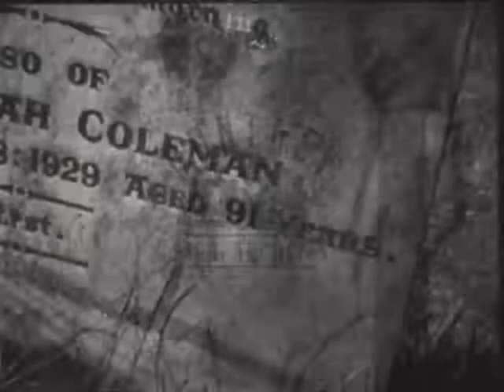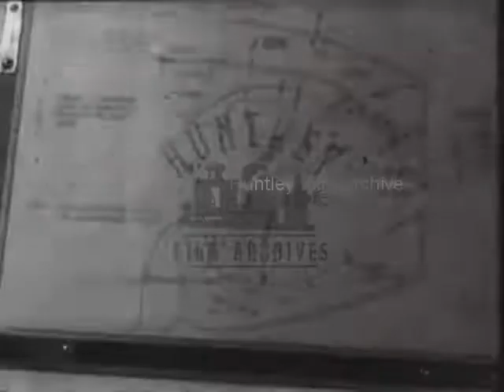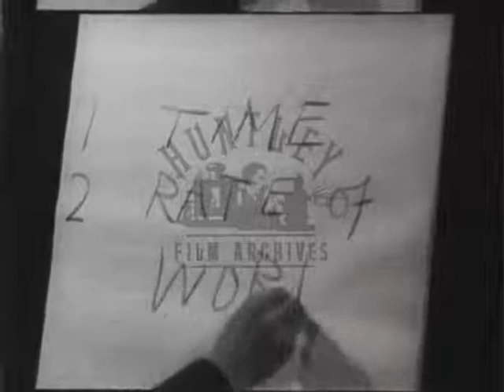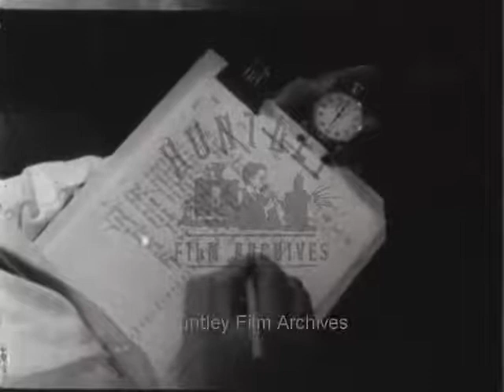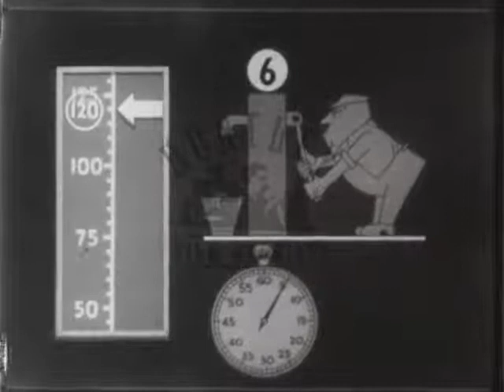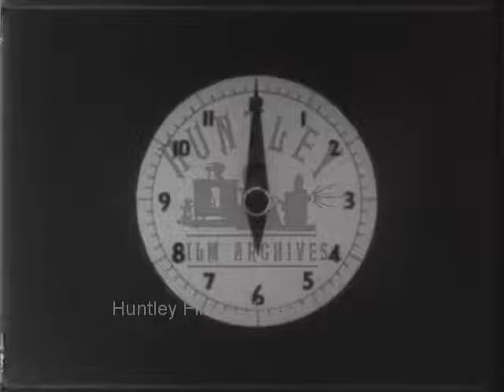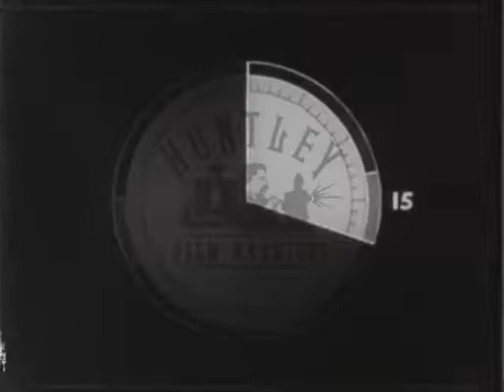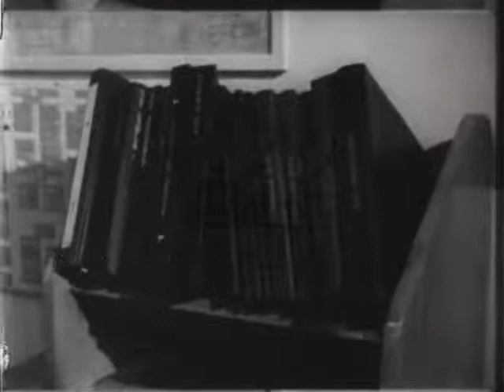Productivity and Efficiency in Britain, 1940s - Film 1005665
Ideas that it is possible to work out how long any given task should take and therefore work out how to run factories efficiently and pay a worker according to their productivity 1940's
A man in a plain office in suit and tie speaks into a dial telephone with the receiver on a cord, making arrangements to meet someone, then takes a train timetable from a drawer and examines it. A steam engine, square shaped with passenger carriages, runs towards the camera. A small boy in shorts watches it pull into the station. The platform is covered by a metal lattice, there is a clock and signs for the waiting room. Close up of the clock, apparently the train has been late. A uniformed station guard stands by the door and checks tickets. The man stops to ask him for directions. A sign in the background remind passengers to buy tickets. Outside the sign tells us the station is High Wycombe. A London-style taxi cab waits outside, other similar cars, one with a tyre on the back. The narrator walks past shop fronts, behind him a woman pushes a high, hooded baby carriage. He talks about time- how accurate is the station guard's guess of the time it will take him to walk? He passes a red telephone box and a hardware store, stopping by a post box to ask directions of a schoolboy in a striped tie, blazer and cap, a satchel over his shoulder. The narrator walks through a large open gate in a brick wall. He enters a door marked 'Enquiries', where a man who sits behind a desk in uniform - three stripes on each shoulder - in an open office with key racks on the wall . The narrator tells this man he has an appointment. Close up of a black pendulum clock in a case on the wall, shots of different clock mechanisms, a paper calendar flicked through, a birthday cake with six candles blown out. A factory whistle blows and men and women in long coats pour out of factory gates, a crowd applauds footballers, then the umpire blows his whistle. A Northern factory town, terraces, high smoking chimneys, warehouses, huge pipes connect buildings, in the background are hills.

Rows of draftsmen in white coats at their easels, drawing with the aid of set squares. A foreman bends over the shoulder of one man as he pencils figures into a plan for a machine part. Stages in the production of this machine molten plastic(?) or metal poured into a moulding machine, taken out and trimmed, holes drilled in this base, an assembly line where small motors are fitted into the base.

The narrator lectures to a class of workers in suits about the importance of time and timing - he mentions methods of timing; the clock, the calendar, the pocket stop-clock, but stresses that the 'human element' is the most important. As an example of this he gives his own street. English suburbia ; semi-detached houses with bay windows, street paved with spaces from trees. Inside, patterned armchairs, an oil painting, the narrator reads a newspaper and smokes a cigarette. He watches his two neighbours begin to trim their privet hedges at the same time. One dawdles, talks, pets his dog and takes much longer than the other to cut the hedge. The point is that the speed of performing a task depends on the attention of a man to his job. He writes down this point on a sheet of paper on a easel, using a stick of charcoal. Another example is given; a main street shown from above ; black cabs, old fashioned London buses with doors at the back, shop fronts, an important-looking building with columns in the foreground. Men in suits with bowler hats and umbrellas, the narrator compare the speed at which they walk. A woman in a calf-length dress dawdles, looking in shop windows. A simple scale appears on the side of the screen with values from 'very fast' to 'slow' and an arrow points to each as the passers-by are shown again, walking at their various speeds. The 'very fast'- 'slow' labels are replaced by number 50-125; what the narrator calls a 'rating-scale'.

Silhouette of a train driver in his cabin, watching the track to judge speed and make adjustments. Smoke pours out of a furnace...